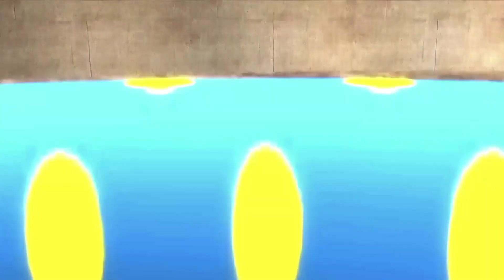ytp ETHAN BEE AND ANGLE TEA HIT THE JACKPOT OF TOILETS IN HOUSES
This took a lot of work to work on this Ethanb0206 YTP